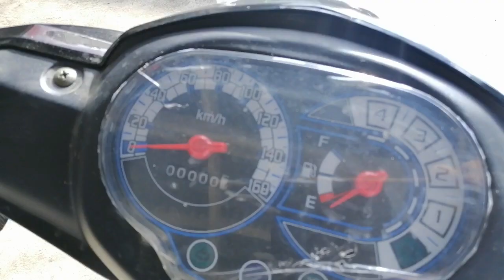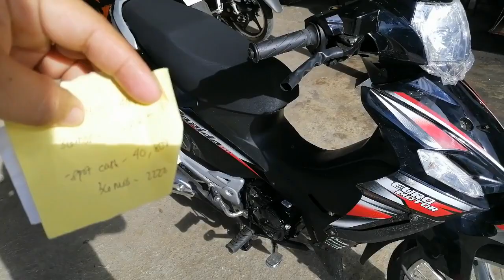RAPIDO 110 SPECS AND PRICE LIST 2020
RAPIDO 110 REVIEW CASH AND INSTALLMENT PRICE LIST FOR YOUR CONVIENT IN BROWSING MOTORCYCLE WITH PRICE.